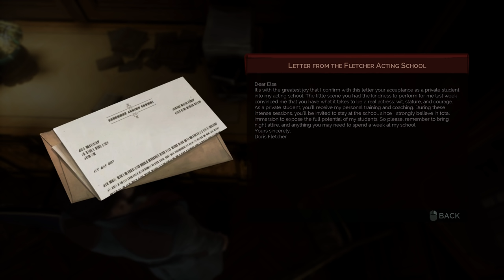Vampyr (Ep. 33 – Tracking the Source)